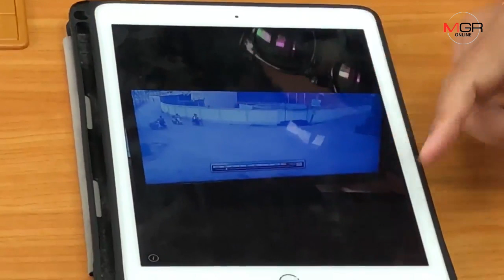ร้องกองปราบปราม ลูกถูกตำรวจถีบ จยย.ล้มจนเสียชีวิต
29/01/2019 ร้องกองปราบปราม ลูกถูกตำรวจถีบ จยย.ล้มจนเสียชีวิต
MGR online - พ่อ แม่ โจ๋ วัย 16 ร้องกองปราบ ลูกถูกตำรวจ สภ.บ้านโป่ง ทำเกินกว่าเหตุ ถีบรถ จยย.ล้มจนเสียชีวิต แค่รถท่อดัง